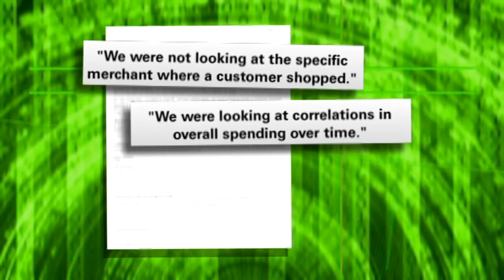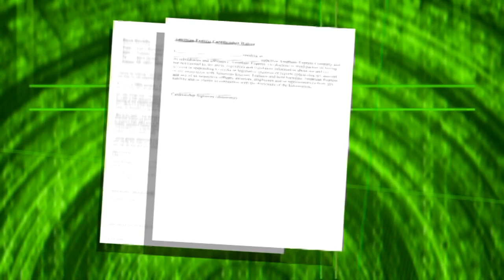data mining gfx